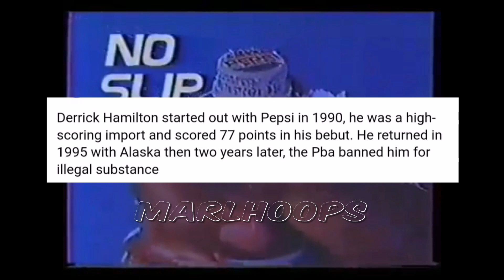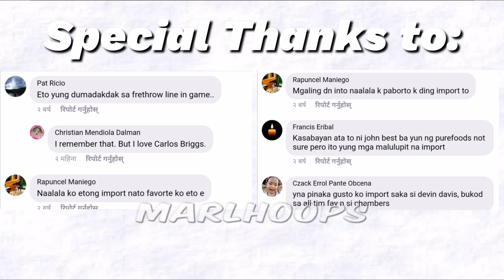Ang Import na nag Dunk mula sa Free Throw line |Na Ban sa PBA dahil sa 🌿| The Derrick Hamilton Story